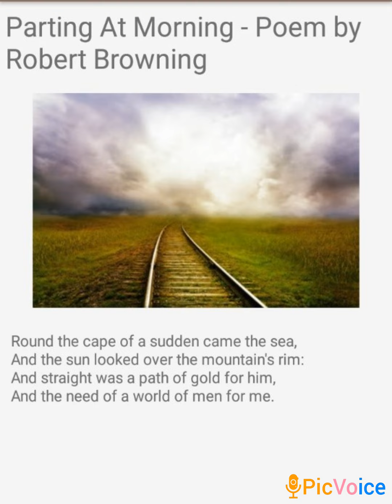Round the Cape by Robert browning line by line Hindi Urdu translation